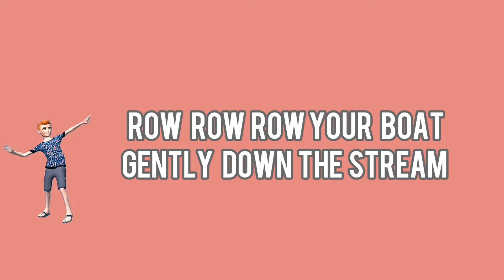ROW ROW ROW YOUR BOAT. LYRICAL VIDEO .KIDS SONG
ROW ROW ROW YOUR BOAT. LYRICAL VIDEO.

LYRICS

GENTLY ON THE STREAM